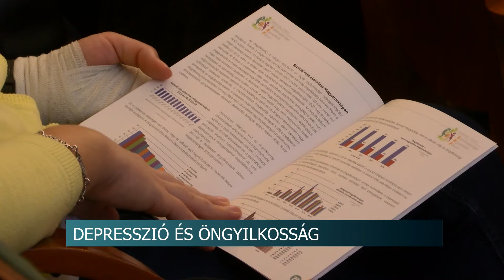Egészségfejlesztési Iroda - depresszió és öngyilkosság 2020306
A tolna megyében működő szakmai szervezetek és civil közösségek számára tartottak konferenciát a szekszárdi Egészségfejlesztési Iroda munkatársai. A témák között kiemelt helyen szerepelt a depresszió és az öngyilkosság. A statisztikai adatok azt mutatják, csökken az öngyilkosok száma idehaza, ennek ellenére Magyarország nemzetközi, Tolna megye pedig országos viszonylatban még mindig igen rosszul teljesít e téren.